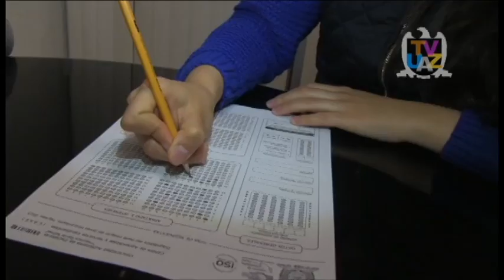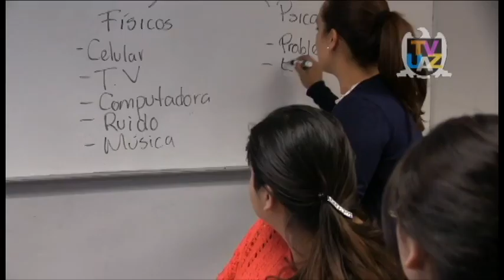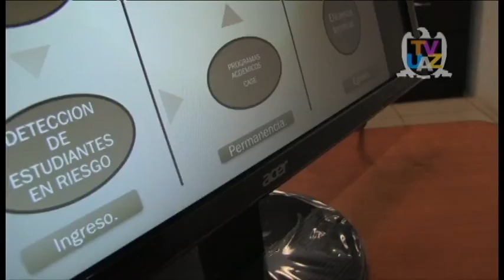¿Cómo apoya la UAZ a sus estudiantes para facilitar sus estudios?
Servicios del Centro de Aprendizaje y Servicios Estudiantiles